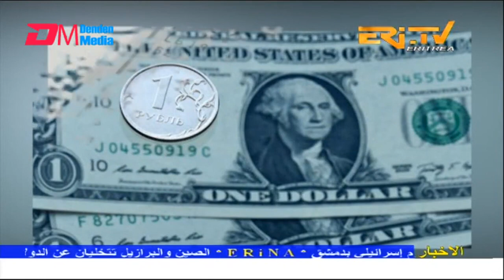Arabic Evening News for March 30, 2023 - ERi-TV, Eritrea